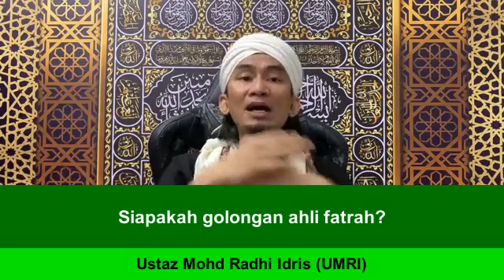Siapakah golongan ahli fatrah?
Kuliah Lewat Malam 30/1/2024
Majlis Ilmu Online
Permasalahan & Kemusykilan Agama
Setiap Hari Selasa (10pm – 12am)
FB Page: Live Al-Amin / UM RI (Mohd Radhi Bin Idris)